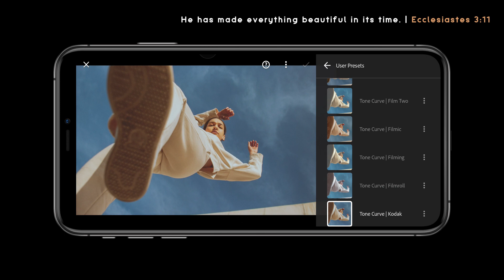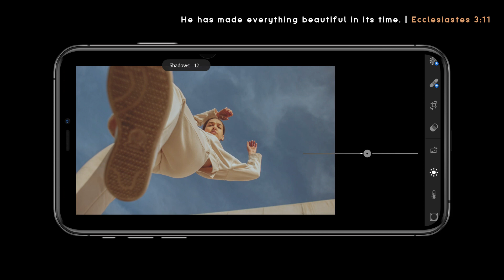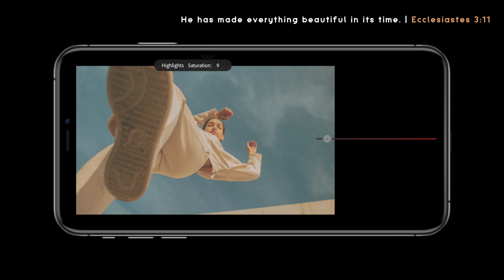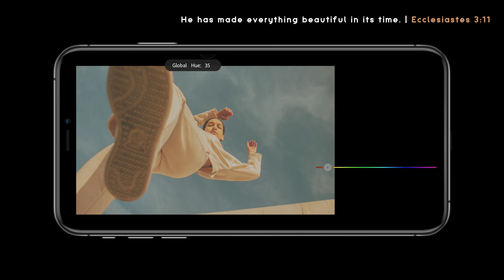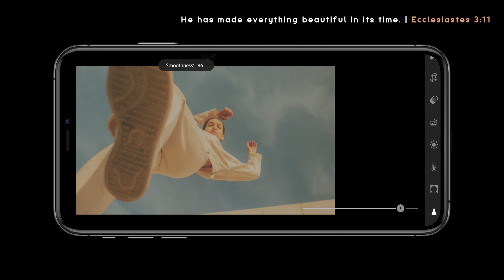Kodak (F54) | Free Lightroom Preset | Free DNG.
This editing tutorial use Lightroom Mobile for retouching an image to have a film look.

Example:

First Appearance: 10923
Second Appearance: 24930
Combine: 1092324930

Cost:
$10 / 500 Pesos (2021 Bundle Presets)
$2 / 100 Pesos (2022 | Jan to March)

Series Preset!